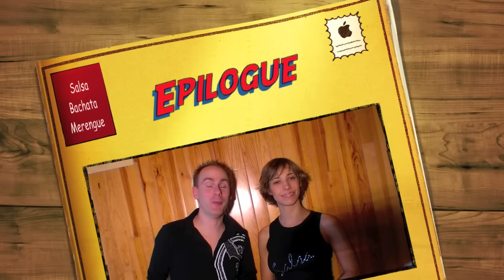Rueda de Casino: figures de base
Sur cette vidéo de salsa 100% rueda de casino vous trouverez:
- Enchuffla
- Enchuffla doble
- Sombrero
- El Zero
- Cubanito Soy /El Dos
- Setenta